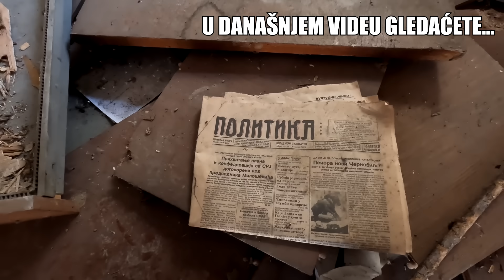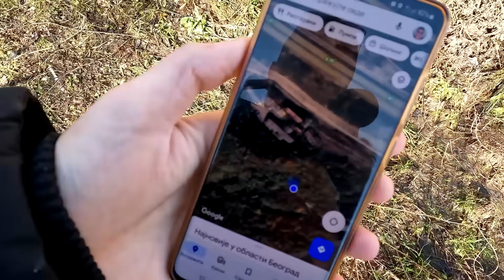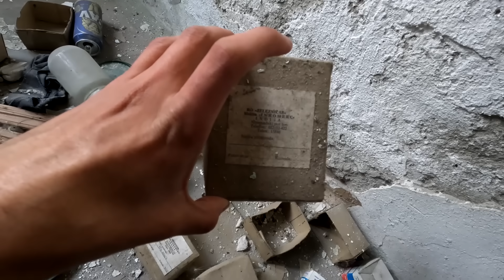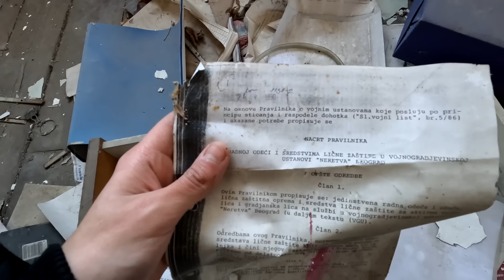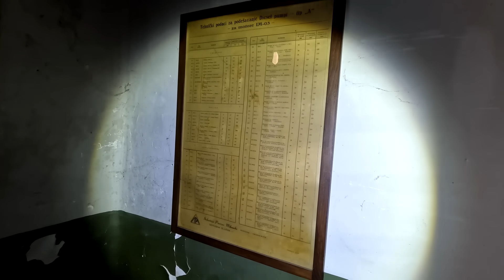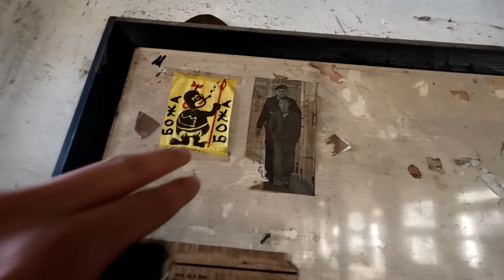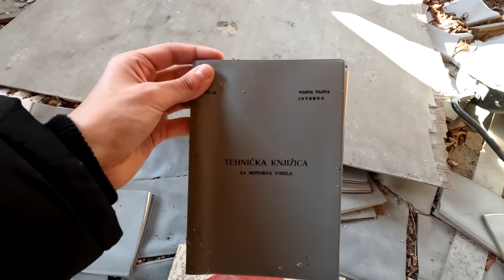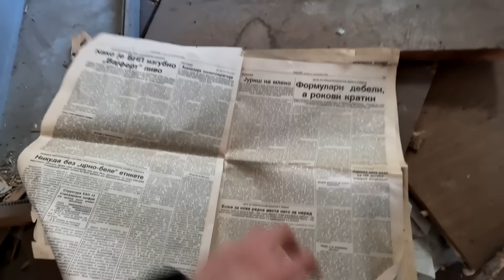OTKRIO VOJNU TAJNU, VOJNA BAZA "BELI POTOK"